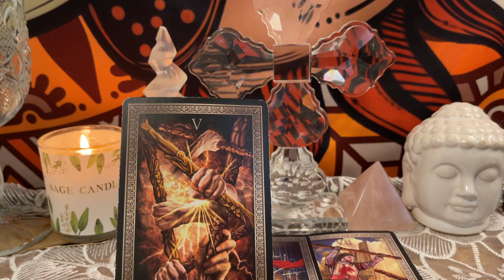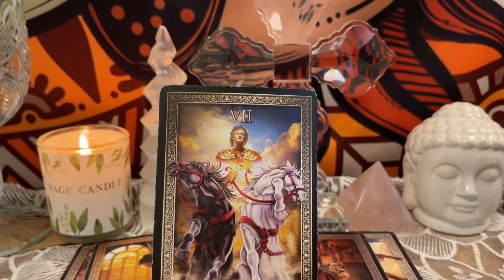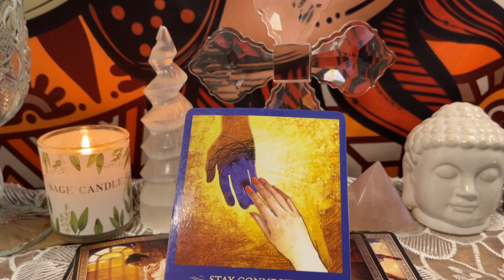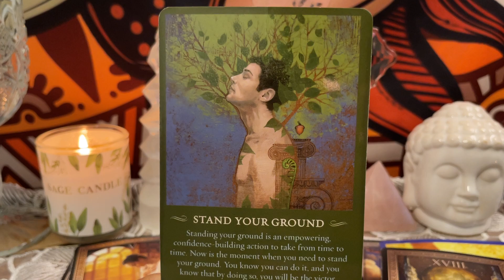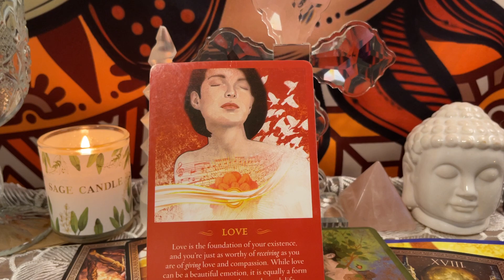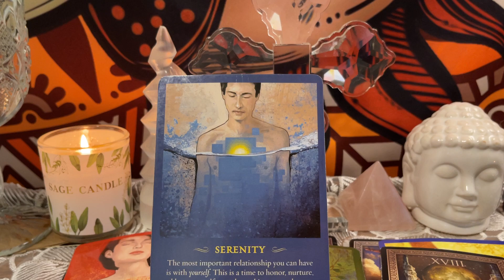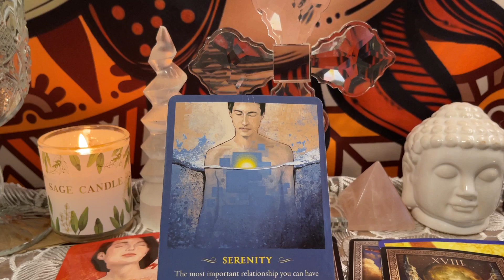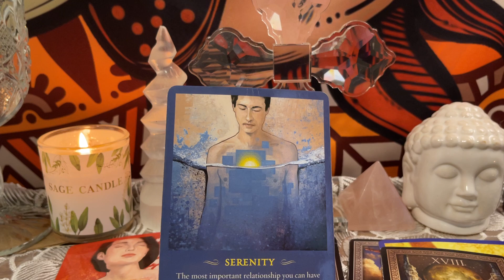Aries ♈ Now Is The Time To Stand Your Ground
Hi Friend,